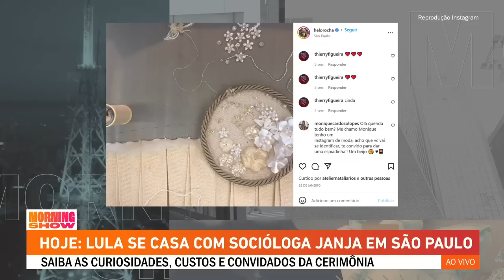Casamento de Lula: Curiosidade, custos e convidados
Lula e Rosângela Silva, a Janja, se casam nesta quarta-feira (18) em uma cerimônia para 220 convidados, em São Paulo. Os dois farão uma festa reservada no Espaço Bisutti, zona sul de São Paulo. Será proibido o uso de celulares e a segurança nos arredores do local será reforçada.